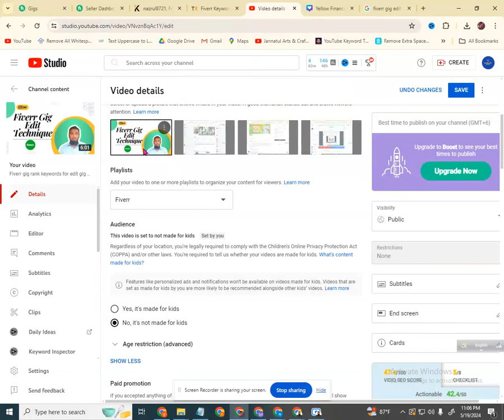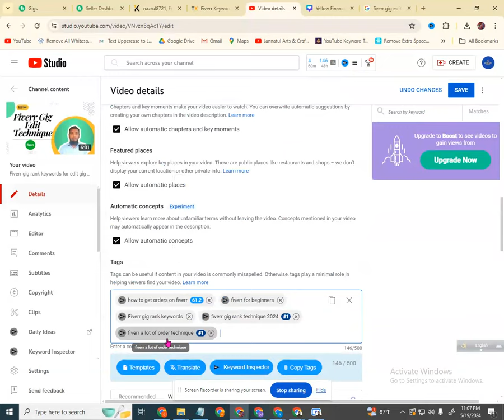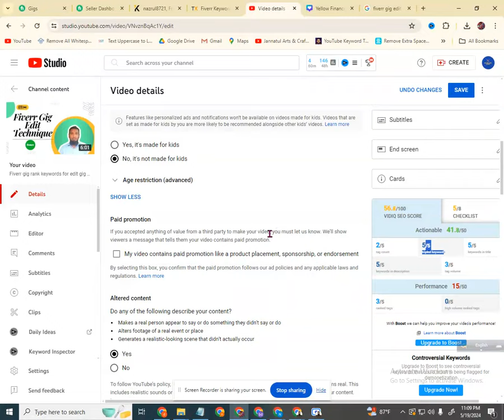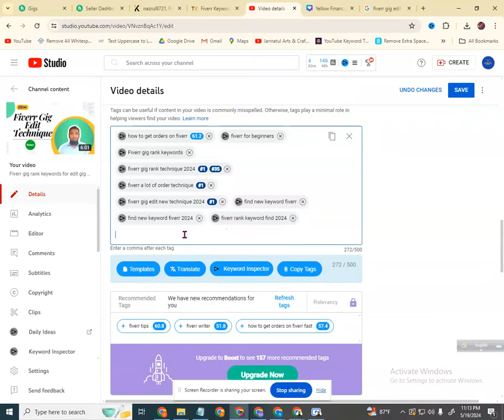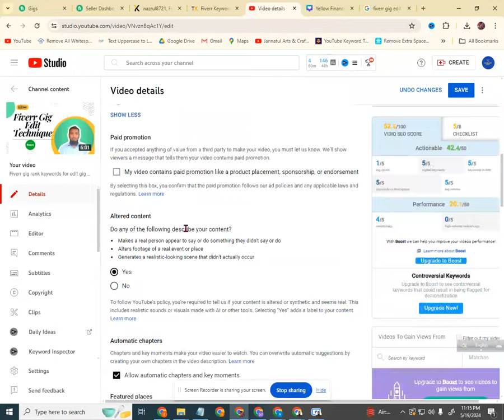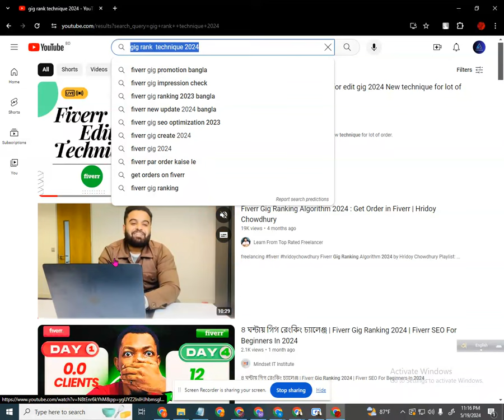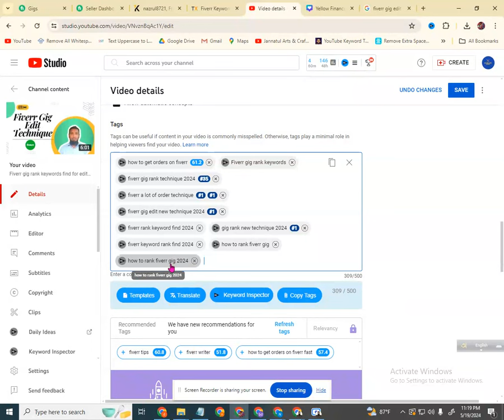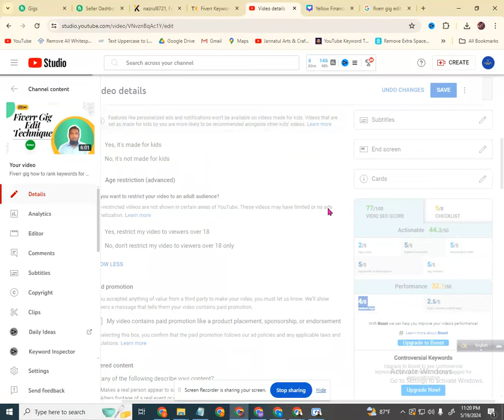YouTube SEO Bangla Tutorial 2024 | Rank Fast & Easy for biginner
Want to rank your YouTube videos on the first page? Check out this comprehensive YouTube SEO tutorial for beginners! Learn the latest tips and strategies for 2024 to boost your video's visibility and grow your channel. In this video, we'll cover:

How to optimize your YouTube video SEO
Essential tools for YouTube SEO in 2024
Step-by-step guide on how to rank YouTube videos fast
Proven techniques for effective YouTube channel SEO
Detailed explanation of SEO for YouTube in 2024
Tips to get your videos on the first page of search results
Whether you're new to YouTube or looking to enhance your current SEO strategies, this tutorial is perfect for you.

📧 Join our newsletter for exclusive SEO insights!